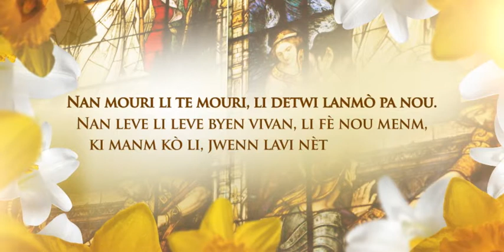Monsenyè Thomas Wenski swete nou Jwayez Pak